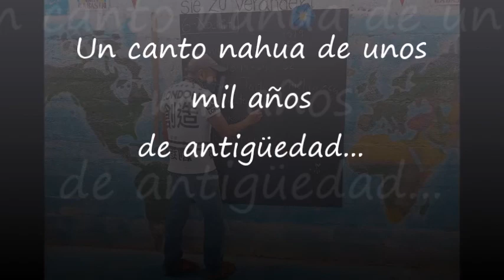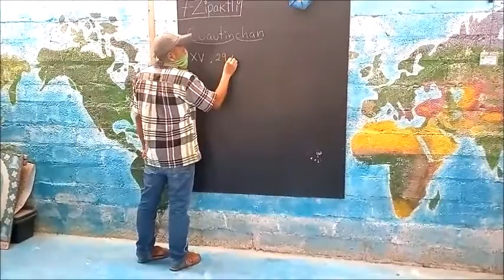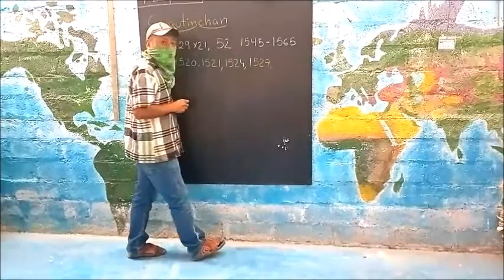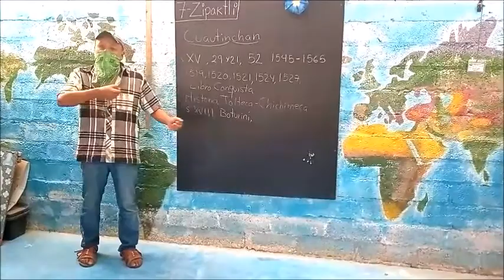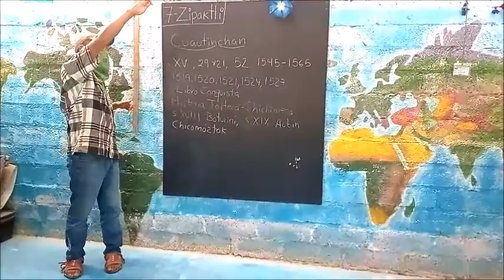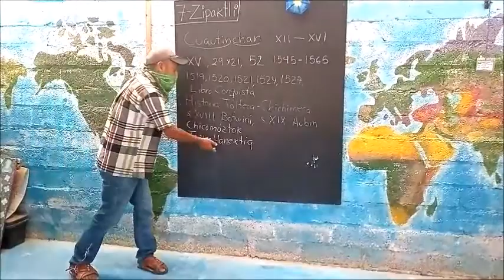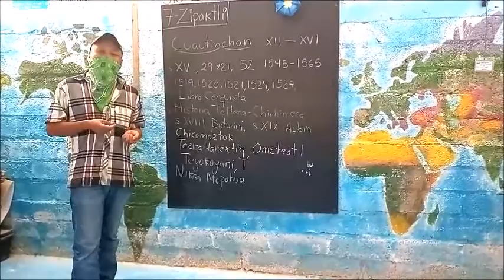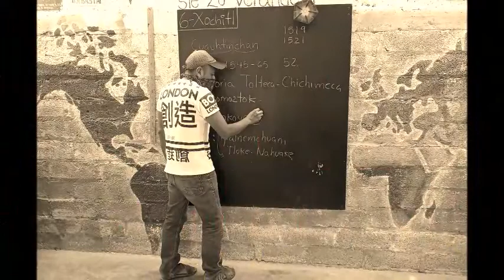Un canto sagrado nahua de unos mil años de antigüedad.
Hace 5 siglos, en el pueblo de Cuauhtinchan , fue escrito un Libro de Conquista, la Historia-Tolteca - Chichimeca, cuyo original se encuentra actualmente en Paris, Francia.
Este texto abarca varios siglos de historia de la región, y menciona pueblos como Tepeaca, Tecali, tecamachalco, Acatzingo, Quecholac.
En este invaluable documento se encuentran algunos poemas de profundo sentido religioso que hacen mención a la divinidad  suprema. de la antigua religión náhuatl: Ometeotl, Teyokoyani, Tezkatlanextia.